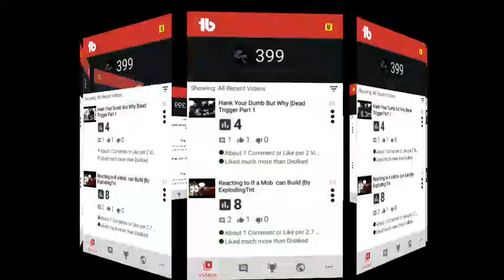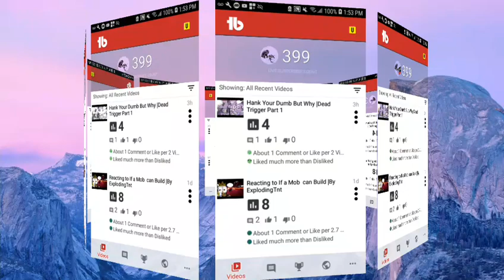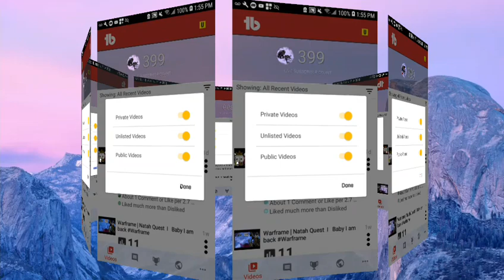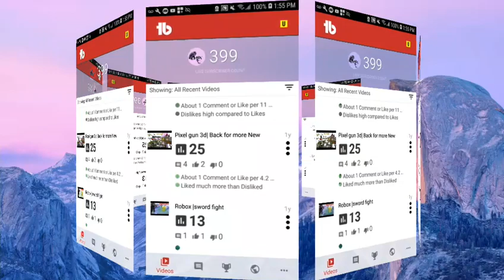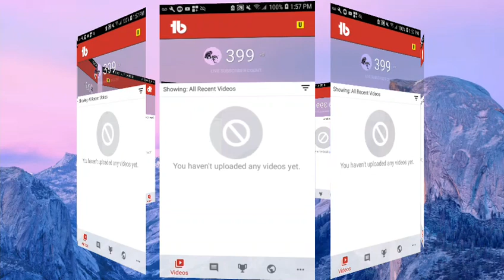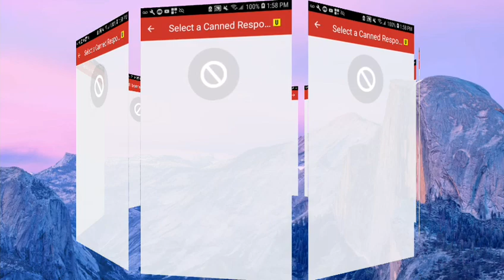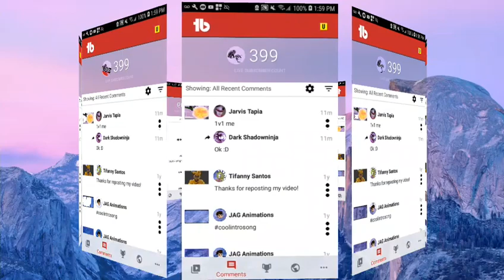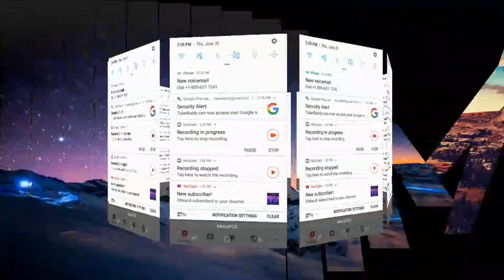Hitting 400 Sub Live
I'm am a gaming YouTuber that makes Roblox and anything else gaming.